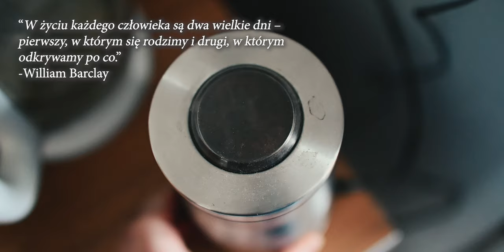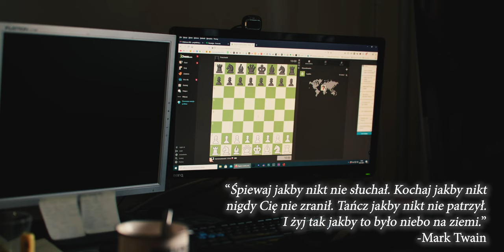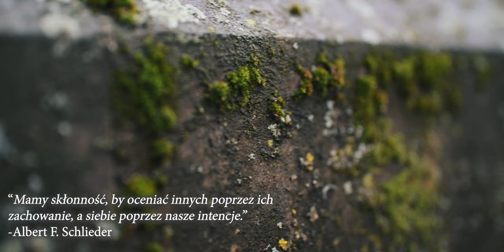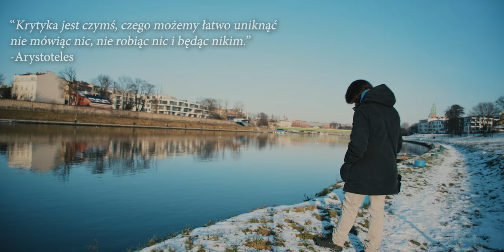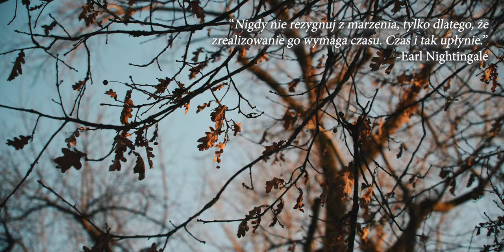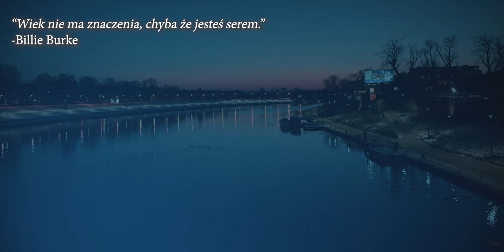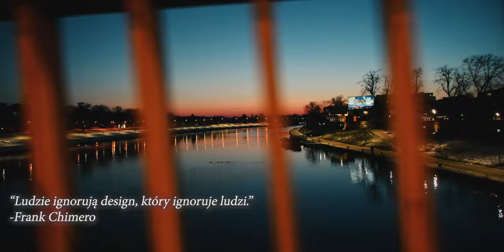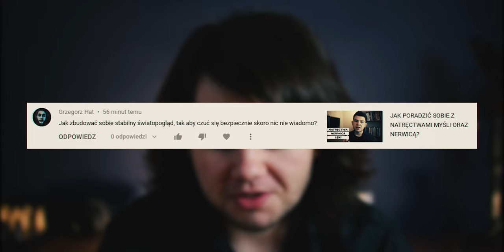Jak Poczuć Inspirację I Działać Z Tym Co Się Już Ma?